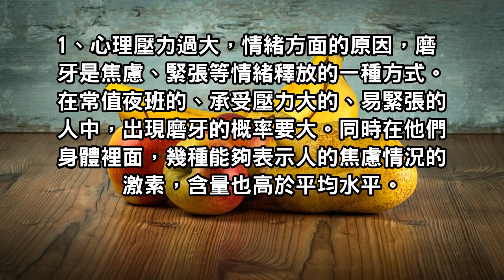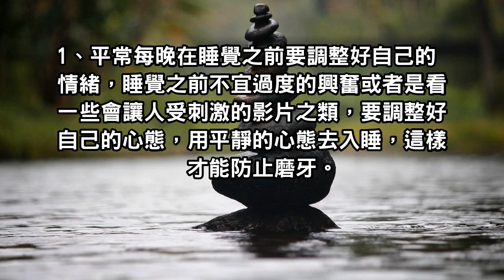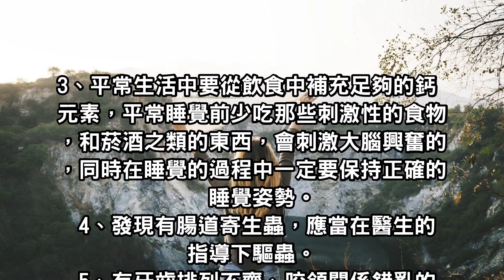磨牙的原因這麼多，專家教你幾招有效預防磨牙，快來看看吧！